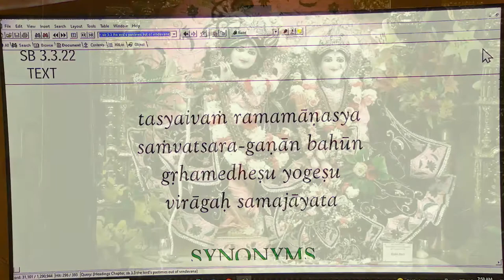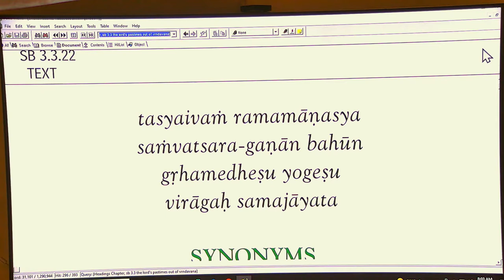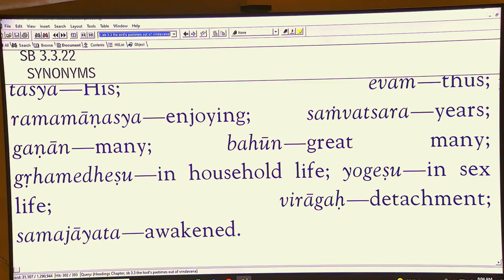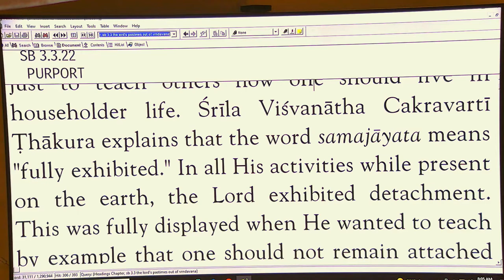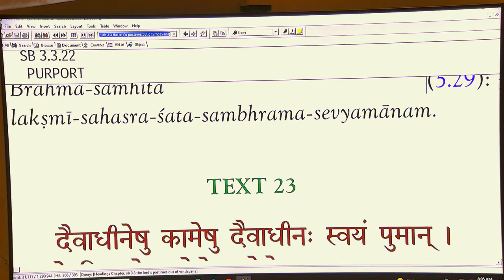Brajapati Prabhu - SB 3-3-22 - 3-2-22